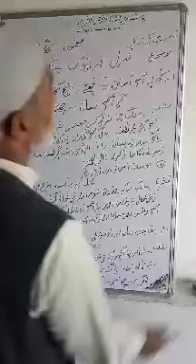Class:9th kashmiri, topic:Gazal Mohammed Ayoob sab